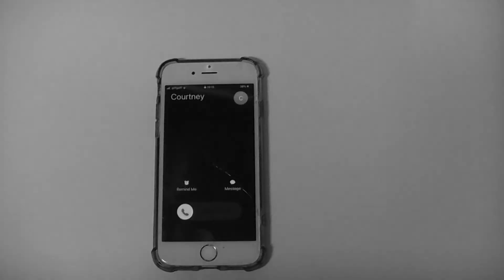ghost v 1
version 1 of my ghost film was a complete flop.